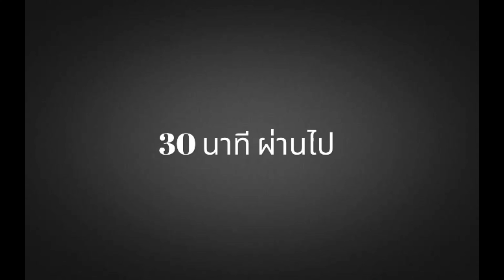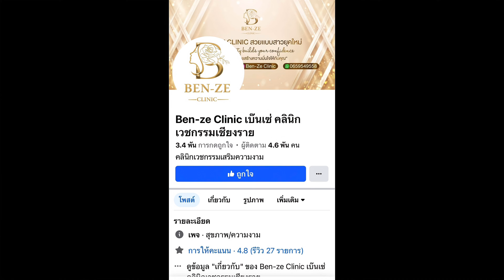วันนี้หนูนีไปทำสวยค่ะ